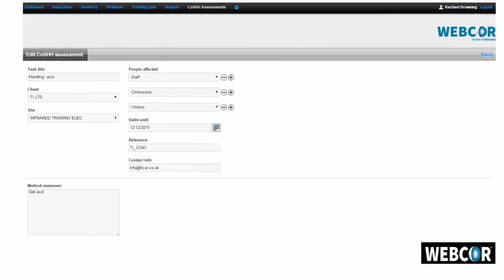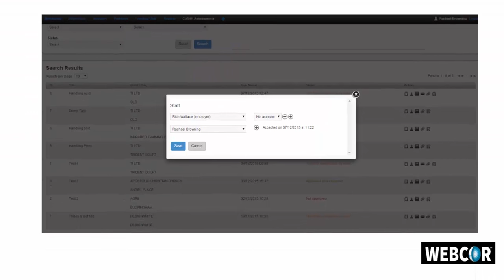COSHH Risk Management - WEBCOR -